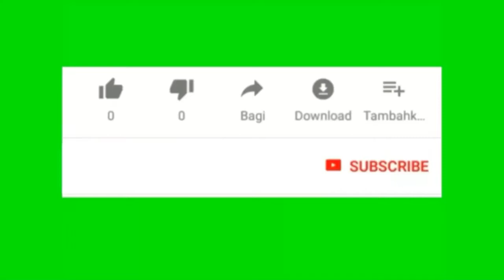2 - DIY: Multimedia Bluetooth Boombox Speaker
Turn subtitles on for more info during the video.

Olly Walker - Sorry (I Had To Leave)

(-Podofo Android 2 Din Car Radio RAM 2GB+ ROM 32GB Android 7'' 2Din Car Radio Autoradio GPS Multimedia Player For Ford VW Golf VW Nissan Hyundai Kia toyota CR-V
-High Quality Hifi Speaker 6.5Inch 300W 8Ohm Auto Mid-Range For Acoustic Stage Home Theater Louder Speakers, play store apk
-Original LiitoKala 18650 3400mah NCR18650B 3.7 v 3400 mah 18650 Lithium Rechargeable Battery For Flashlight batteries
-Tweeter Car Audio Silk Film For Car Modification 180W 4Ohm High-Pitched Audio Loudspeaker Car Audio Modification 2PCS
-AIYIMA 2Pcs 6.5Inch Strengthen Bass Vibration Plate Membrane Passive Radiator Vibrating Diaphragm Speaker Bass Radiator
- XL4016 DC-DC 4-36V To 1.25-36V Step-Down Buck Converter Power Supply Board Module LED Voltmeter PWM Adjustable Max 8A 200W)

هي قناء تعلميه او تنشيط العقل الطفال عن الخترعات وكل.
مصرنه في علم يحب يبقه هوه الحسن في المجال الخترعات شبه التقلديه .
وهذه الاقناء تنشر فديوهات ومقلات علي اعل و ابزل جوهد الصل المحتوه الي الامشهد بدقه عليه وا مترتب علي اكسه حد .
Is a learning channel or stimulating the child's mind about inventions and all.
Determined in the science he loves, he keeps it good in the field of semi-traditional inventions.
And this channel publishes videos and articles on the top and to remove the efforts of the content that contain the scene accurately on it and consequently on the limit.